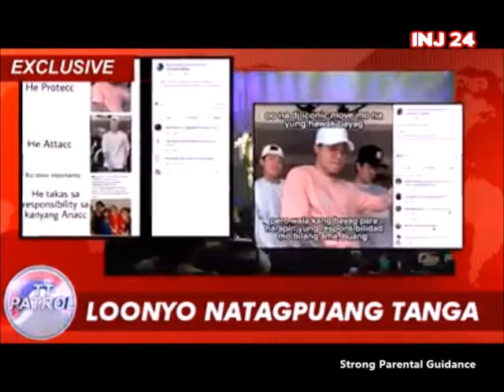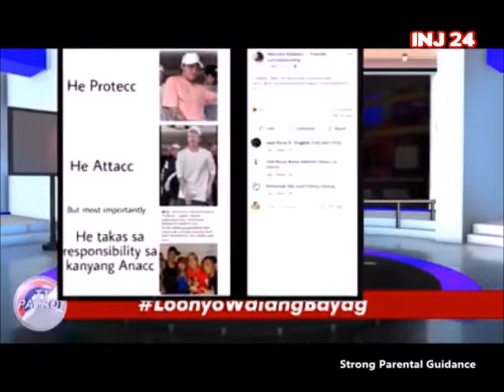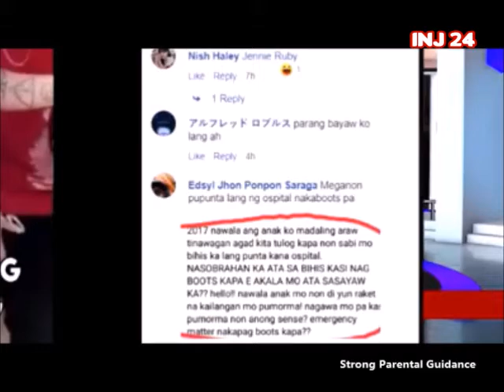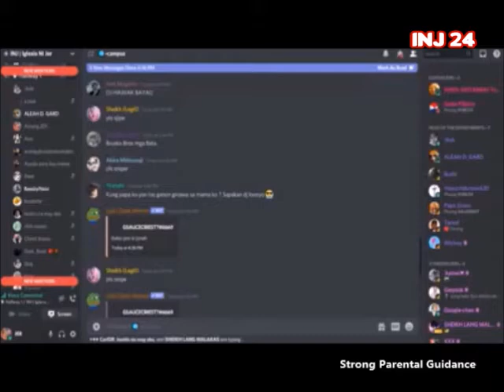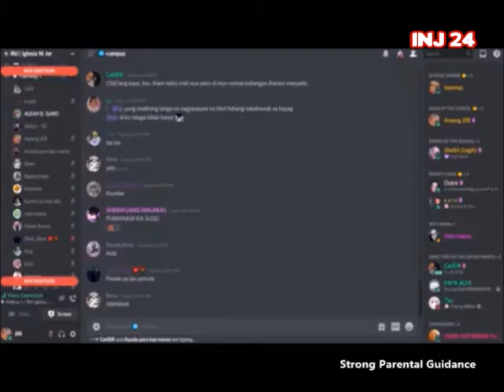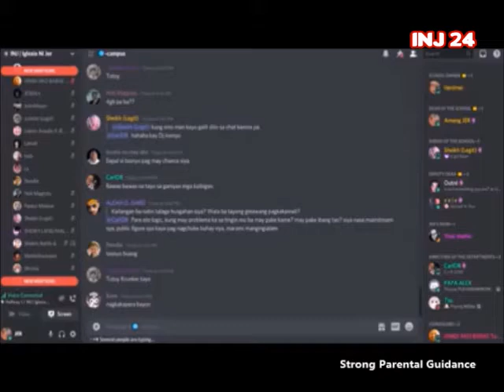TT PATROL on INJ 24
TT PATROL with JER (JERJER KING)